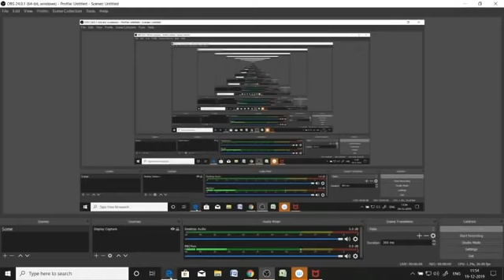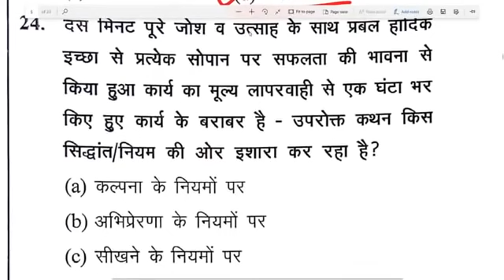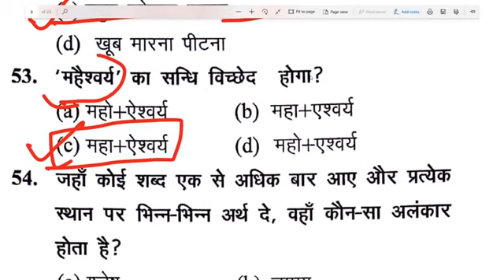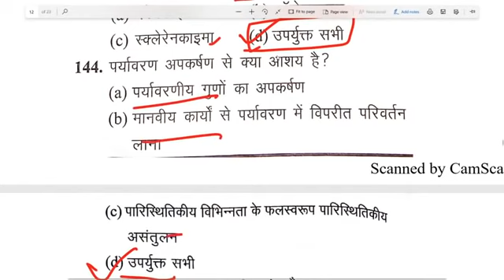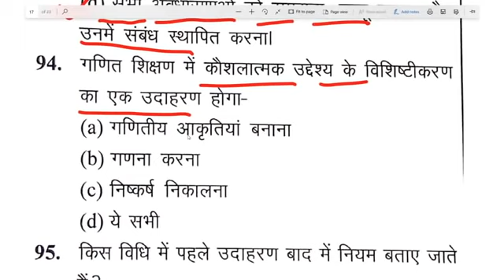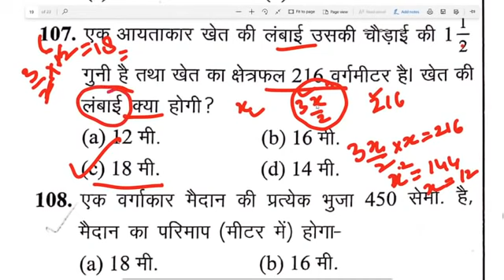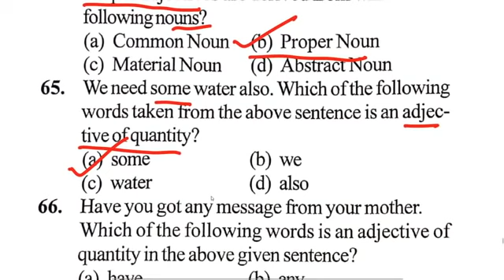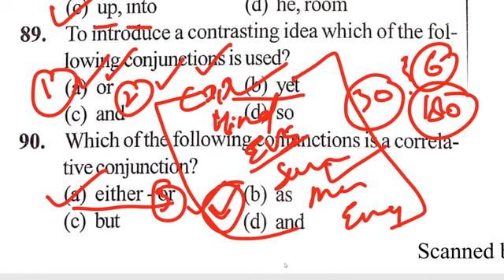UPTET-23 जनवरी के पेपर ऐसे ही आएगा-uptet2021 guess question paper-1dayexamtarget